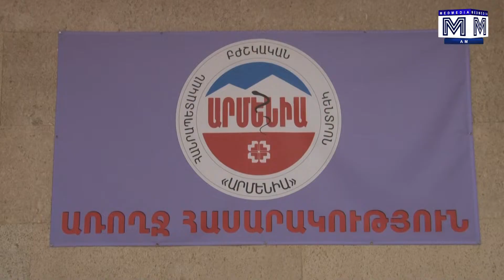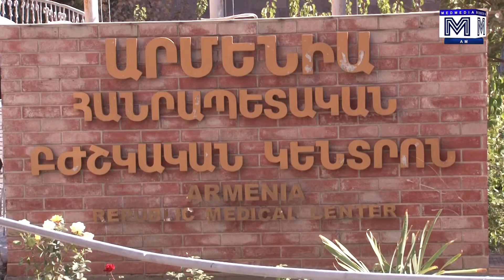Կասեցվել է 32 դեղատան և 76 բուժկենտրոնի լիցնզիաներ. Առողջապահության նախարարությունը պարզաբանում է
Մեր ռաքելությունն է ապահովել Հայաստանի Հանրապետության առողջապահական համակարգի դինամիկ զարգացումը , բժշկի մասնագիտական գործունեության պաշտպանվածությունը, բժշկի կարգավիճակի և վարկանիշի բարձրացումը, բժշկի, պացիենտի իրավական պաշտպանվածությունը, երկրում առողջապահակն ստանդարտների բարելավվումը և ներդնումը, ինչպես նաև այդ ամենի բացակայության և թերացման արդյունքում առաջացող և մեծ ծավալների հասնող ոլորտային կոռուպցիայի դեմ պայքարը: